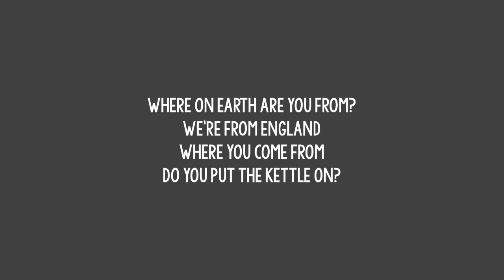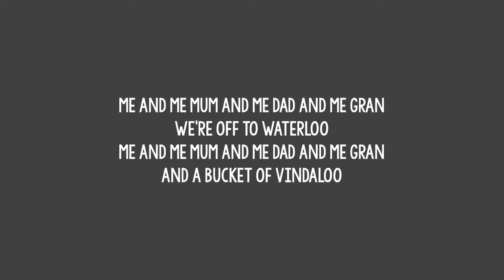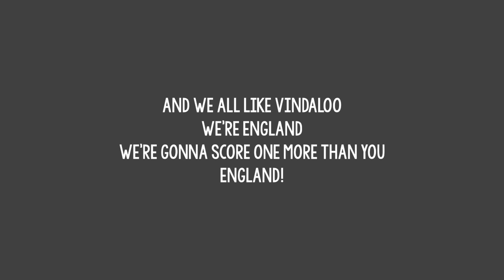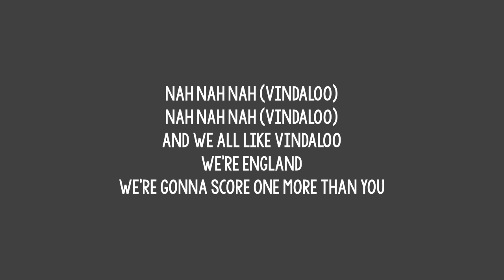Fat Les - Vindaloo (Lyrics)